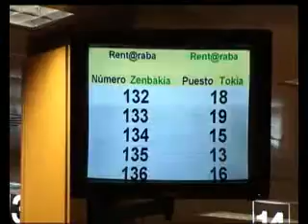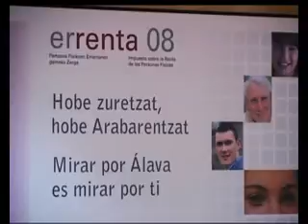11/02/11 FRAUDE FISCAL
En torno a unos 228 millones de euros, son los que ha recuperado la hacienda alavesa en relación al fraude fiscal, entre los años 2007 y 2010. Unos datos, que tal y como se afirma desde la institución foral, tienen mucho que ver con la eficacia de las nuevas herramientas con las que se cuentan.